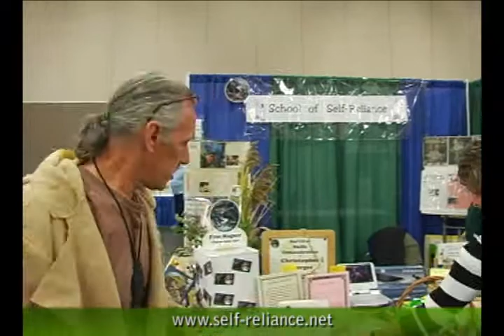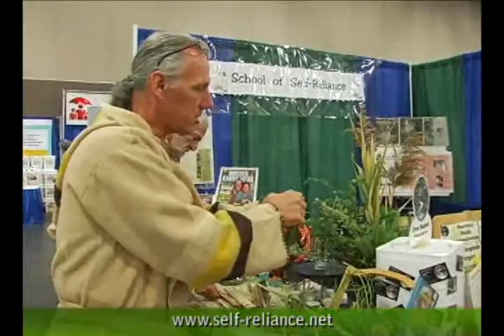School of Self Reliance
The School of Self-reliance arose from Christopher and Dolores Nyerges' dream to live and to teach practical skills to mostly urban folks who've lost touch with our most basic roots.